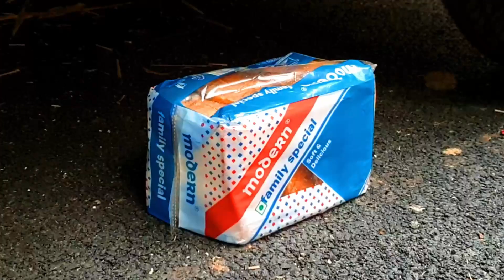Crushing Crunchy & Soft Things by Car! - EXPERIMENT Car vs Car vs Coca Cola in Balloon.